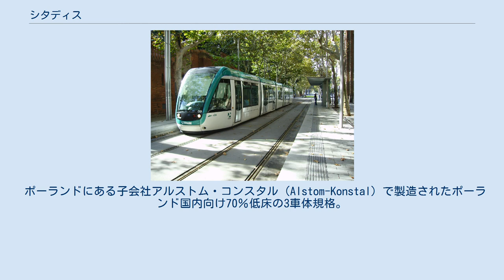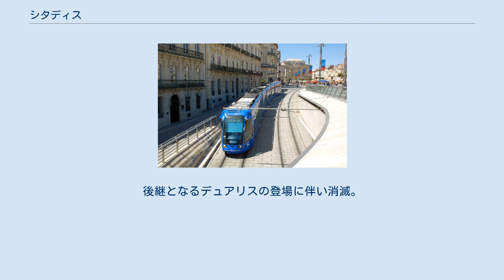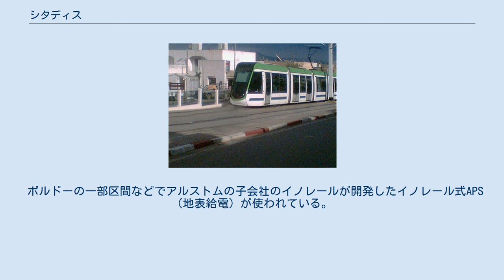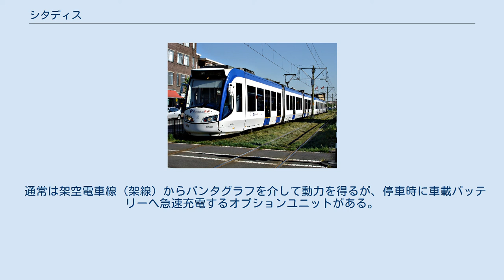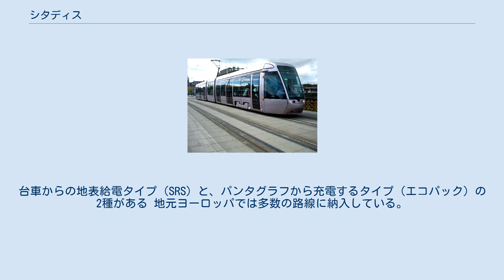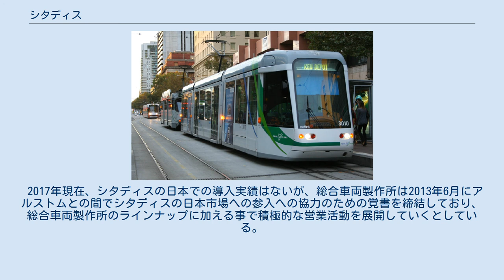シタディス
シタディス（Citadis）は、アルストムグループのアルストム・トランスポール社（Alstom Transport）が展開する超低床電車のブランドである。
TFS-2の後継型。
 ポーランドにある子会社アルストム・コンスタル（Alstom-Konstal）で製造されたポーランド国内向け70％低床の3車体規格。
 シタディス300,400をベースに価格を抑えた100％低床規格でアルストム・コンスタル製。
 100%低床車両。
 トラムトレイン規格。
レギオ・シタディスへ合流。
 3車体70％低床車両で都心部の路面電車と郊外の鉄道線を直通するトラムトレイン規格である。
最高速度を100km/hとしたほか、モーターの電源として直流・交流の他にディーゼル発電機が選べた。
後継となるデュアリスの登場に伴い消滅。
 鉄道線との直通が可能なトラムトレイン規格として登場。
 ボルドーの一部区間などでアルストムの子会社のイノレールが開発したイノレール式APS（地表給電）が使われている。
 通常は架空電車線（架線）からパンタグラフを介して動力を得るが、停車時に車載バッテリーへ急速充電するオプションユニットがある。
台車からの地表給電タイプ（SRS）と、パンタグラフから充電するタイプ（エコパック）の2種がある 地元ヨーロッパでは多数の路線に納入している。
特にフランスでは新たに導入されるトラムのほぼすべてをシタディスが占めており独占状態にある。
 2017年現在、シタディスの日本での導入実績はないが、総合車両製作所は2013年6月にアルストムとの間でシタディスの日本市場への参入への協力のための覚書を締結しており、総合車両製作所のラインナップに加える事で積極的な営業活動を展開していくとしている。